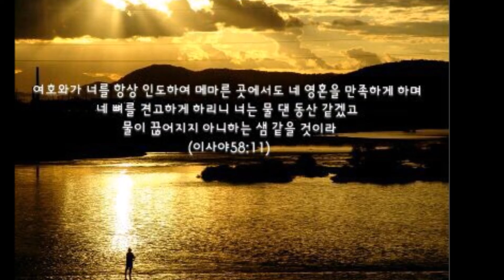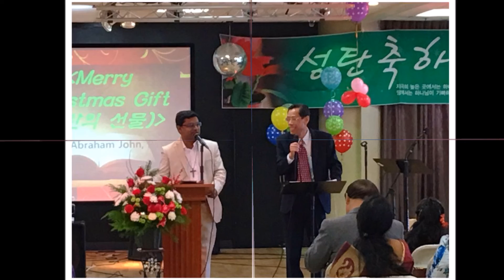2016 좋은소식교회Good News Church & Ignite Junction Worship Centet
2016년의 열매입니다^^
처음 나오는 피리(?)소리에는 다사다난했던 2016년을 마무리하는 제 마음이 묻어 있고요...
두번째 해가 지는 노을은 예희의 작품입니다*^^*

한컷한컷...참으로 사연이 깊어...편집하는 제 마음은 감격이었습니다! 부디, 끝까지 즐감하시어서~~~돈주고도 못보는 인도워십으로 마음을 촉촉히 적셔보셔요*^ ^*

참조, 피리부분은 프뉴마-주의 은혜라에서 공급,
뒷부분은 나무엔- 주의 은혜라,
You Raise Me Up,
레위지파 -하나님께서 세상을 사랑하사,
꿈이 있는 자유- 하연이에게
에서 음악을 가져왔습니다*^^*